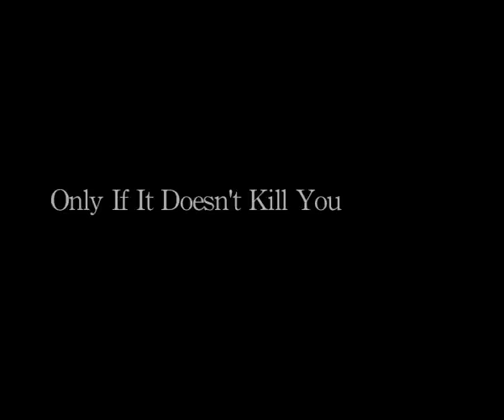Only If It doesn't Kill You